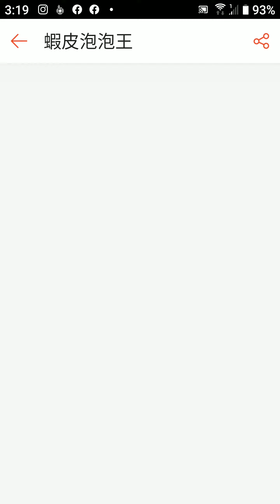蝦皮泡泡王第5關 三顆星星 第二世界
蝦皮泡泡王第5關 遊戲 三顆星星 第二世界